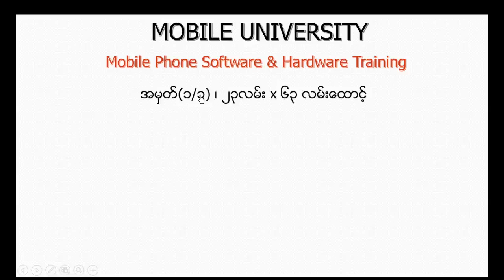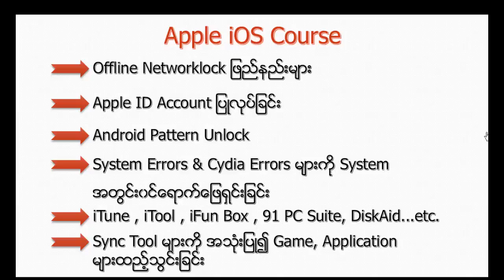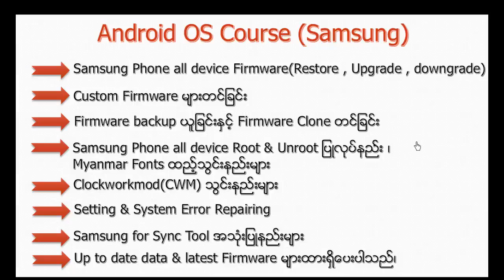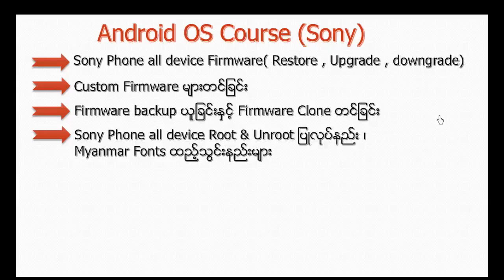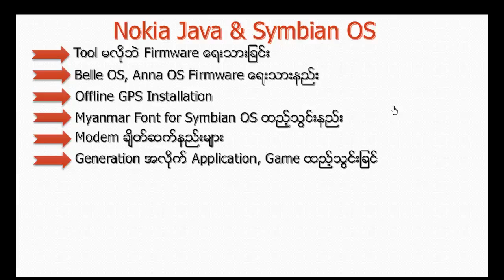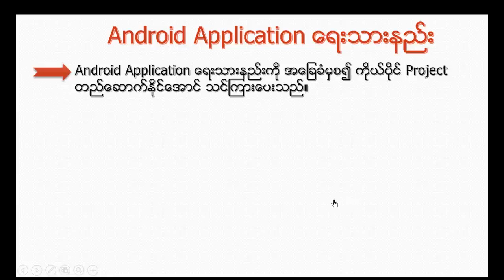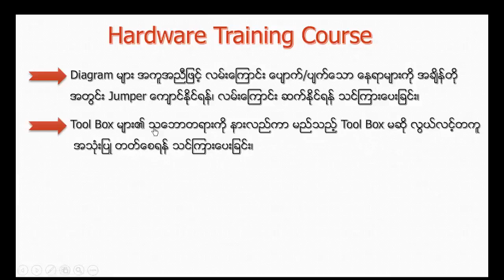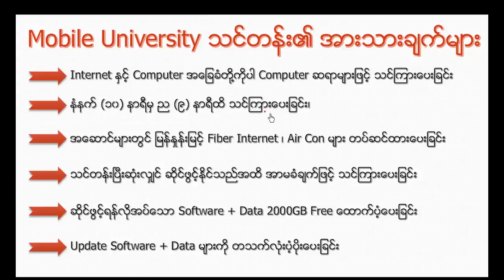116 Mobile University